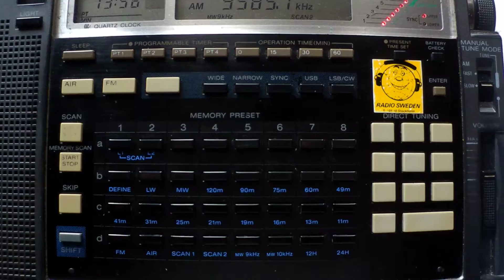08 07 2013 BBC in Burmese and Bengali at 1356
9585 Kranji, 11945 Kranji in Burmese
7565 Nakhon Sawan, 11730 Kranji in Bengali

QTH: Troyan, Bulgaria
Receiver: Sony ICF-2001D
Antennas: beverage